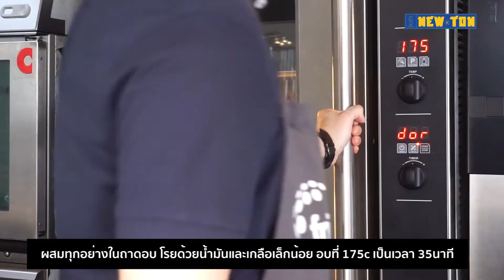Pumpkin soup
Pumpkin soup by newtonfoodequipment service เครื่องทำน้ำแข็ง นิวตั้นฟู้ดอิควิปเม้นท์ อาหาร อาหารไทย เร็ว อร่อย thailand โรงแรม ร้านอาหาร ประเทศไทย thailand พัฒนา บริการด้วยใจ อบอุ่น อร่อย ทำอาหาร food เทคโนโลยี เรียนทำอาหาร เครื่องครัว เมนู มาสเตอร์คลาส Convotherm Merrychef ทำอาหาร เรียนทำอาหาร สุขใจ อาหารอร่อย Event #2019